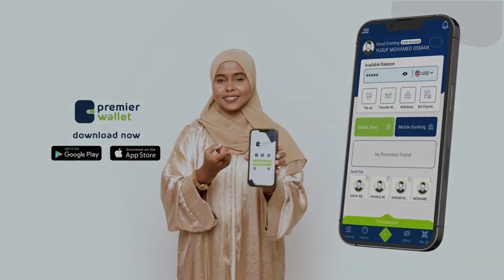"Wuu mahadsan yahay ninkii soo saaray heesta in Itoobiya naga xigto Soomaaliya" ..................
"Wuu mahadsan yahay ninkii  soo saaray heesta in Itoobiya naga xigto Soomaaliya" Guddoomiye Faysal Cali Waraabe.